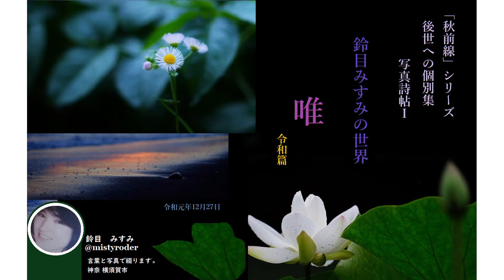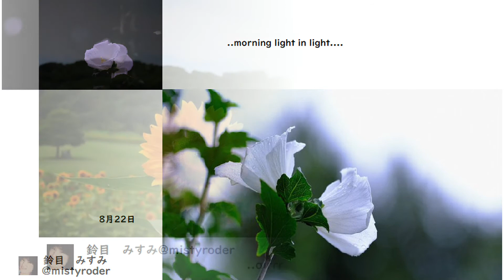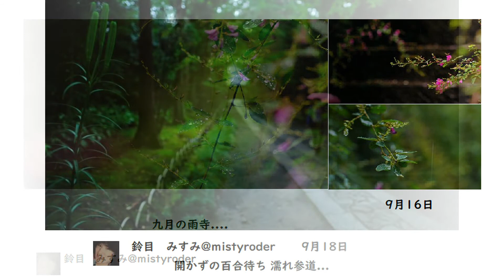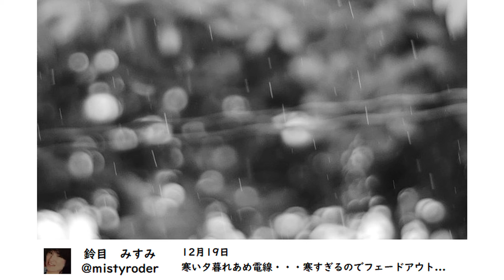秋前線後世へ鈴目みすみ写真詩帖令和篇 BGM甘茶音楽工房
度重なる自然災害の中　回復を願う指針のように新時代、令和が始まりました　それでも尚もその猛威下にありその出だしは華々しいラッパ演奏ではなく　だれしも心沈む月を観るように、しっとりと涙色だったと思います　でも、その不安と悲しみの中、かすかに希望を抱き、信じながらの前進　写真詩帖令和篇　　その心を美しく綴った鈴目みすみさんの世界をお届けします　音楽は甘茶音楽工房　「水槽に沈む月」「白いトゥシューズ」「放課後の夕空」